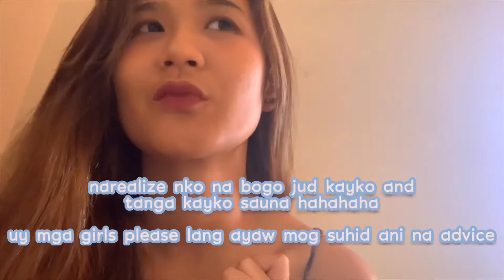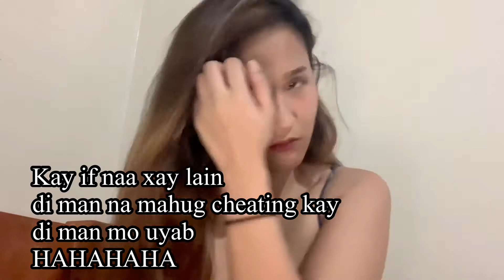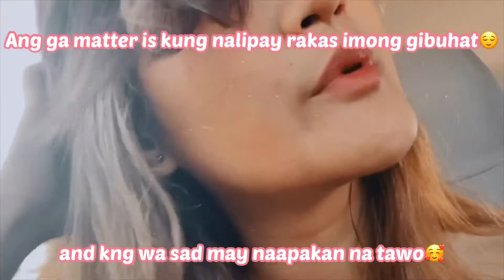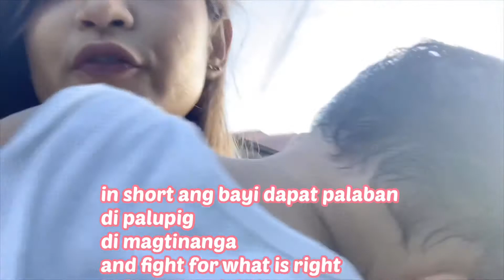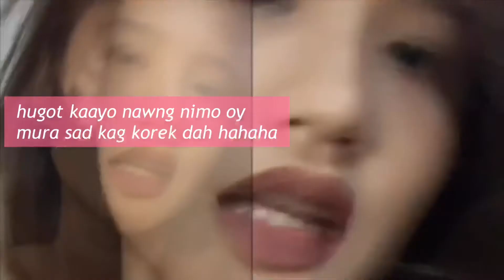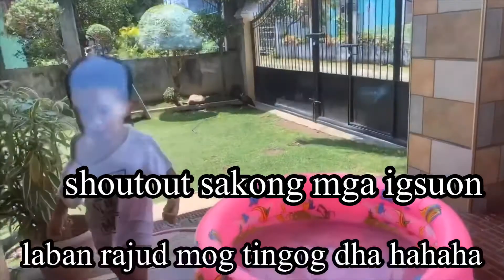Quaranthings✨ Question and Question hahahaha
Super late upload ✨ Just a remembrance when I was so bored during the quarantine (before I had my business and classes🙂🙂)